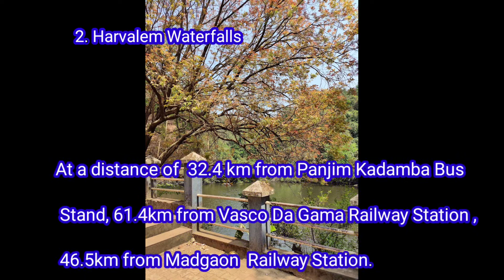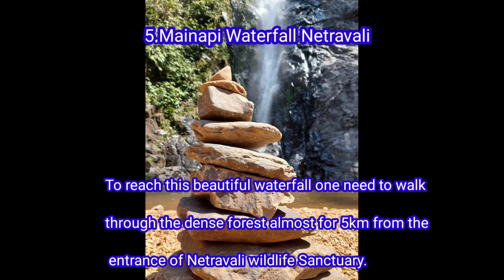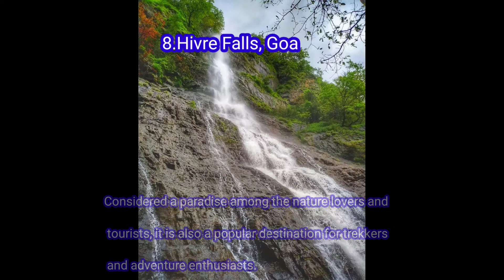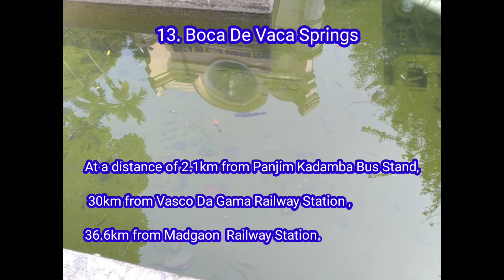10 Secret Waterfalls in Goa |Waterfalls in Goa[Must Visit] | Offbeat Places in Goa | Monsoon in Goa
Welcome To Senthil Vlog
 10 Secret  Waterfalls in Goa |Waterfalls in Goa | Offbeat Places in Goa | Monsoon in Goa

In these Video, I will Give information about Top 10 Waterfalls In goa with short description of waterfalls and distance from the three major district to waterfalls.

0:00 Dudhsagar Waterfalls
00:20 Harvalem Waterfalls
00:36 Netravali Waterfall (Savri)
00:47 Tambdi Surla Waterfalls
1:02 Mainapi Waterfall Netravali
1:18 Bamanbudo Waterfall
1:37 Kuskem waterfall
1:53 Hivre Waterfalls
2:11 Shivling Falls or Pali Waterfall, Valpoi Sattari
2:28 Shiva waterfall
2:42 Kesarval Spring Verna Waterfall
2:55 Pomburpa Spring
3:04 Boca De Vaca Springs

goa
goa trip
goa beach
goa beaches
goa trip tamil
goa trip plan tamil
goa tour
goa nightlife
goa vlog
goa vlog 2022
goa vlog latest
goa explore
goa hidden secret place
waterfalls in south goa
famous waterfalls in goa
waterfalls in north goa
waterfalls in goa near me
hidden waterfall in goa
hidden waterfall in south goa
waterfall
hidden waterfalls in north goa
Dudhsagar Falls
Kuskem Waterfall South Goa
Arvalem Waterfalls North Goa
Tambdi Surla Waterfall South Goa
Netravali Waterfall South Goa
Kesarval Waterfalls South Goa
Bamanbudo Waterfall South Goa
Hivre Waterfalls
Top 10 Most Beautiful Waterfalls In Goa
Largest Waterfalls India
Beautiful Dudhsagar Waterfalls
Dudhsagar Jharna Goa
Dudhsagar Train Waterfalls
Dudhsagar Jharna Kahan Hai
Dudhsagar Entry Fee
Collem to Dudhsagar Waterfall
Dudhsagar Waterfall In Goa Information
Dudhsagar Falls Railway bridge
Dudhsagar Waterfall In March
Which Train Passes Through Dudhsagar Falls
List Of Trains Crossing Dudhsagar Falls
Dudhsagar Falls Train Timings
Nearest Railway Station To Dudhsagar Waterfalls
Bangalore To Dudhsagar Train Timings
Dudhsagar Falls Photo Video
Dudhsagar Falls (Waterfall)
Highest waterfall In Goa India
Top 10 Highest Waterfalls In The World
Top 10 highest waterfalls In Goa India
Top 10 Waterfalls In Goa
Largest Waterfall In Goa
Best Waterfalls
Biggest Waterfall In India
Highest Waterfall In india